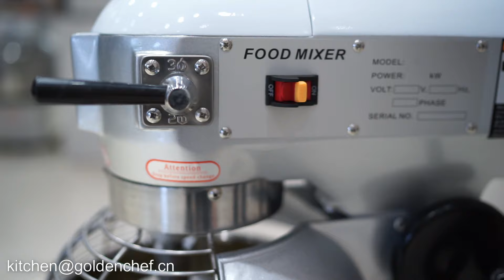20L Planetary Mixer! Mixing cream, egg, flour!